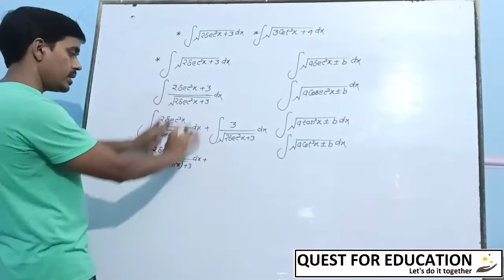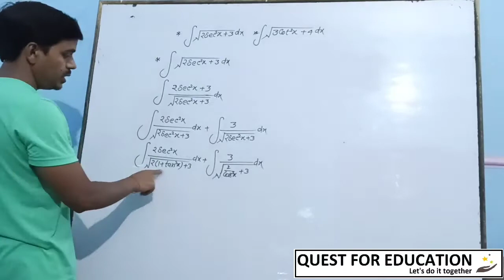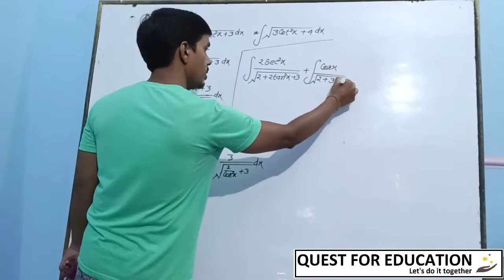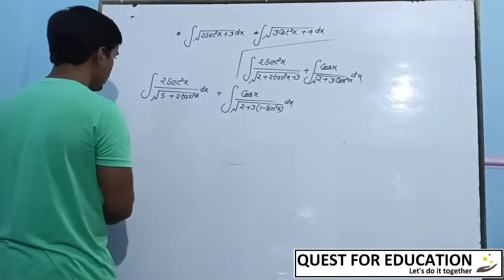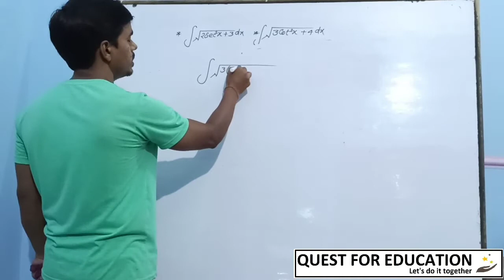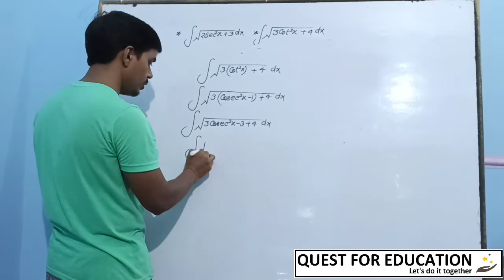Integration lecture 28 || class 12 IIT JEE || Quest for education